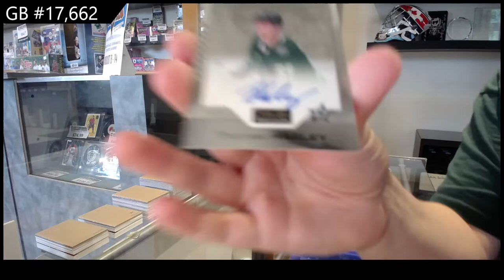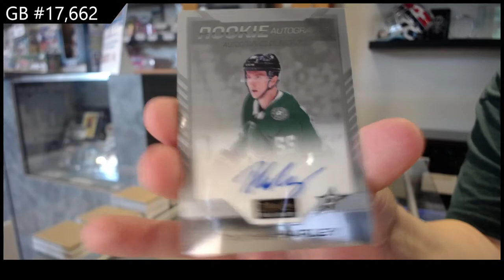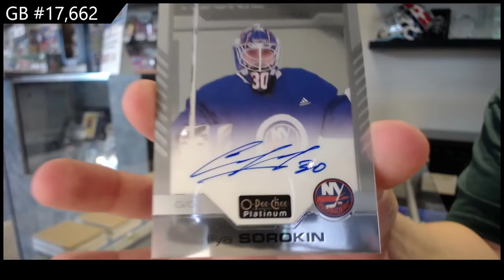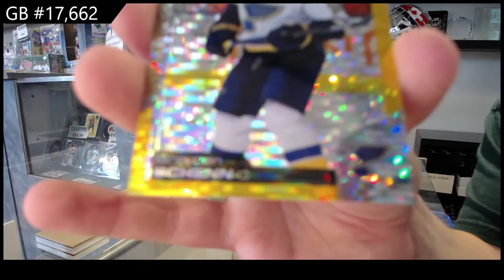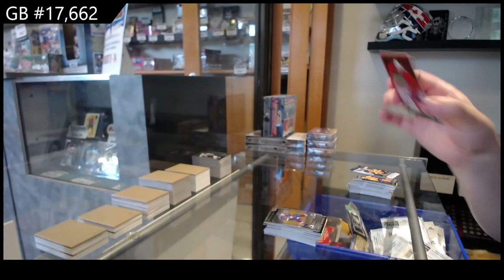20-21 Upper Deck OPC Platinum Hockey 3 Box Break - C&C GB #17,662